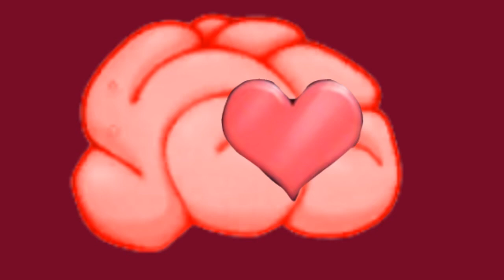Preview to Season of love 2020 celebration (feat. Devon the valentine’s boi 2020)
Can’t spoil much